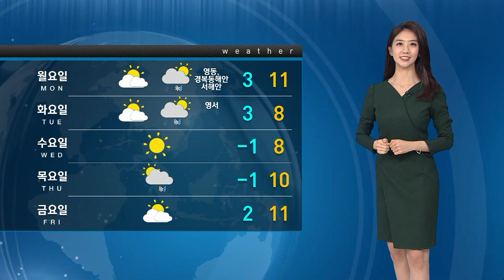전국 곳곳에 비 소식…제주 산지 '호우 경보' / SBS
오늘(10일) 서울 등 수도권 지역은 별다른 비 소식 없이 흐리겠지만 곳곳으로는 비 소식이 있습니다.
지금 남부와 제주를 중심으로는 비가 내리고 있는데, 해안가를 중심으로는 풍랑도 매우 거세게 일겠고 바람도 강하게 불겠습니다. 현재 제주 산지에는 호우 경보까지 내려졌습니다.
앞으로 제주와 전남, 영남에는 최고 40mm의 많은 비가 내리겠고, 그밖에 지역을 중심으로도 적게는 5mm, 많게는 20mm의 비가 오겠습니다. 강원 산지를 중심으로는 최고 5cm의 눈도 함께 내리겠습니다.